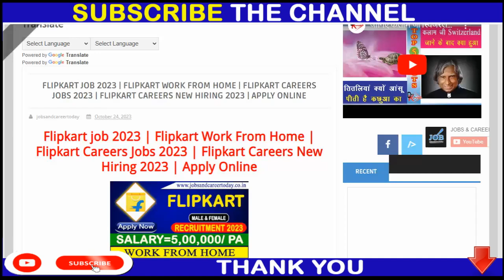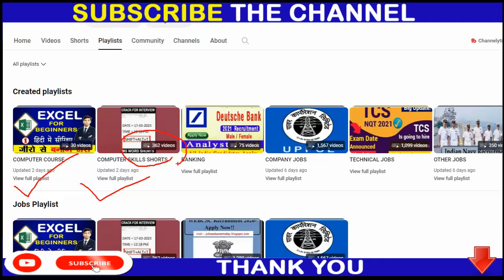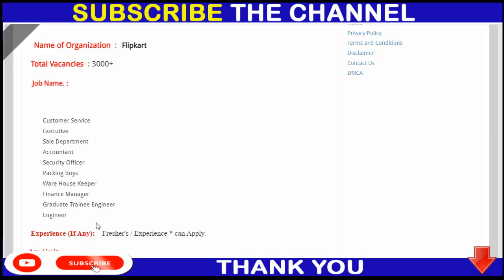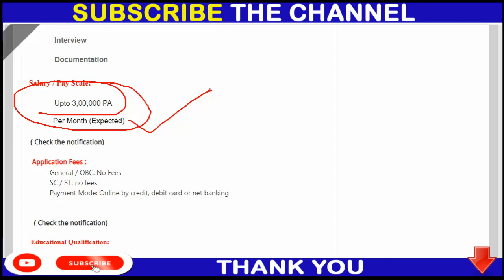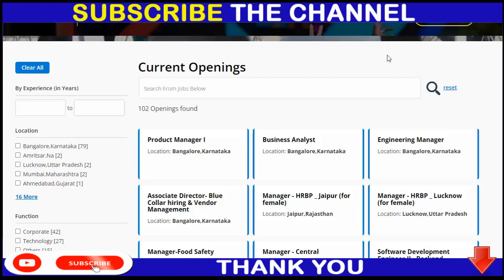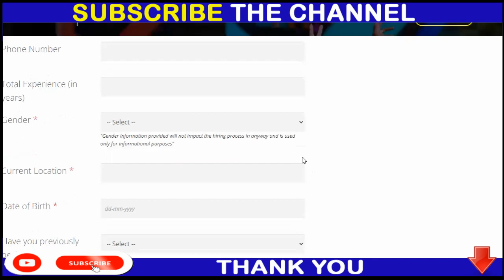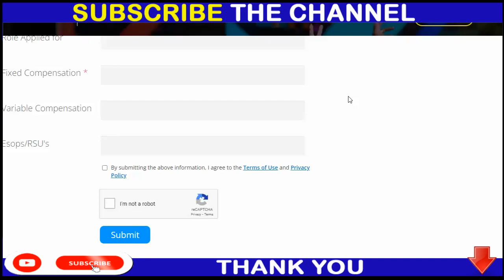Flipkart Recruitment 2023 | Flipkart Work From Home 2023 | Flipkart New Vacancy 2023 | Flipkart Jobs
12th pass jobs
12th pass latest vacancy